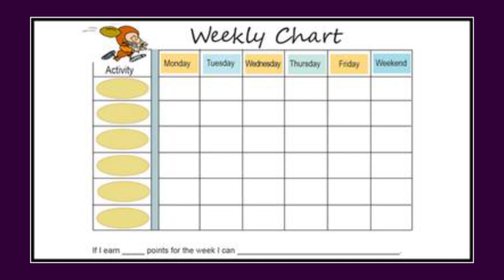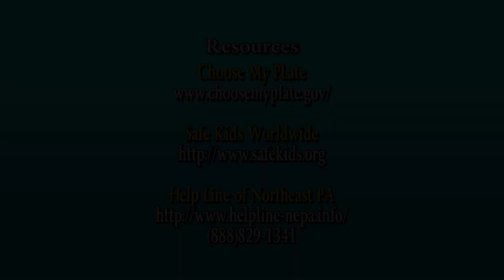Helping Families Choose Life, Part 2 Channeling the Energy of Your Preschooler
This is the second brief video in a series teaching parenting skills from the Diocese of Scranton.  Produced in collaboration with Catholic Social Services, it features Jennifer Barber and Shaliya Jones.  They explain what is developmentally appropriate for 3-5 year olds and how you can help your child progress in a healthy direction.  The presenters encourage appropriate safety parameters, taking time daily for interaction and bonding with your child and discipline based on routines and praise.